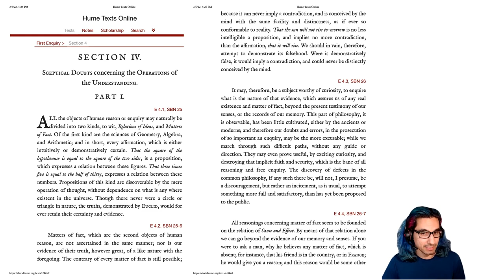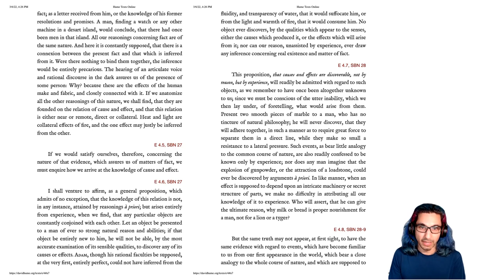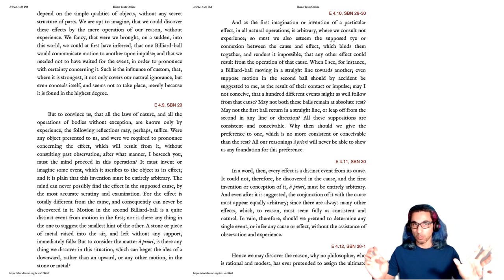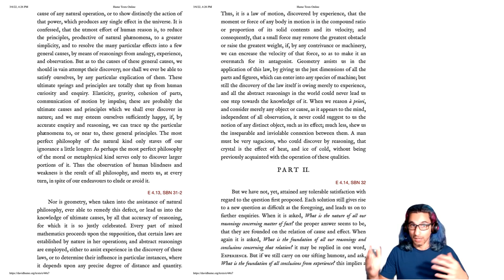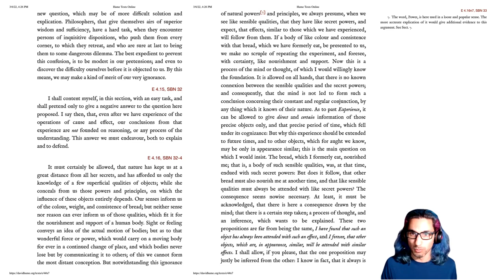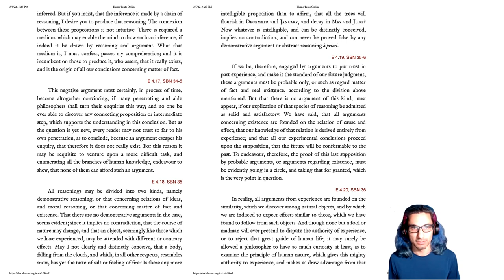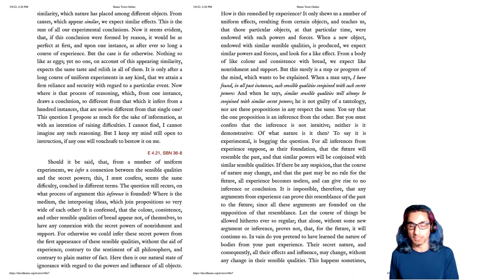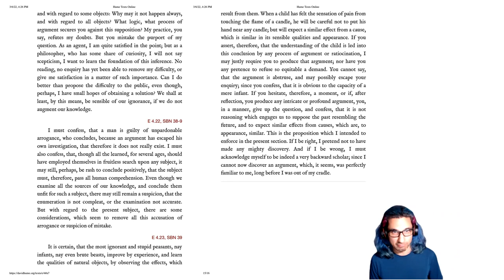Let's Read! David Hume, 1748, Sect. IV of Enquiry Concerning Human Understanding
Here is the full Enquiry, of which this is Section 4

Here is the page on Hume from Early Modern Texts, which has the full text as well as audio recordings of this book, and texts of the others (as well as texts and audio by many other philosophers of the 1600s and 1700s

If you're not familiar with everythingiscake, check out the first video in this article (and if you are familiar with the meme, you might read the article to find out about Tuba Geçkil, who created the cakes)

Here is a lecture Elizabeth Spelke gave to students at MIT about her work on whether babies innately understand gravity, or learn about it from experience. She seems to be suggesting that young enough babies don't know about it, but they acquire the concept automatically at around 6 months of age, perhaps independent of experience